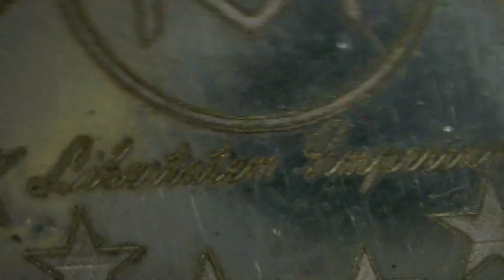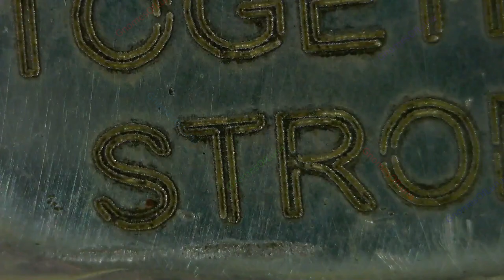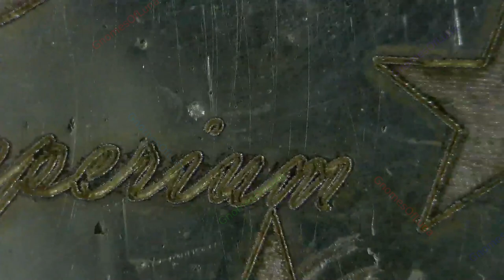2023 SDC Together Strong / Hand Poured / Satoshi Metals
2023 SDC Together Strong
Hand Poured 1oz
Satoshi Metals

r/SilverDegenClub